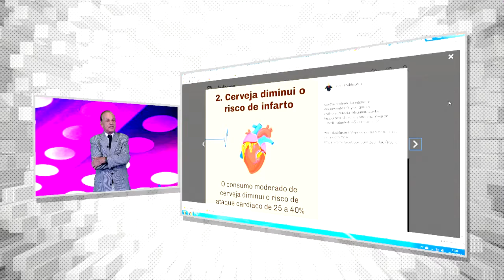GLADIADORES NA FEIJOADA DO ZOOMBIDO 2017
Merchans: HIDRATASHOW AGUA DE COCO